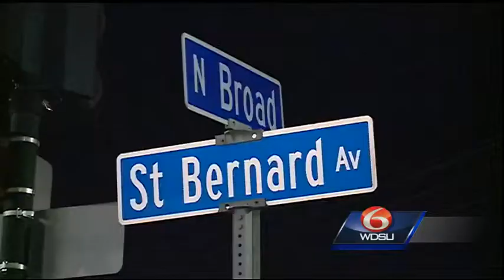Funeral held for 20-year-old woman gunned down in Gentilly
Family, friends and the community will lay to rest a 20-year-old woman gunned down earlier this month.